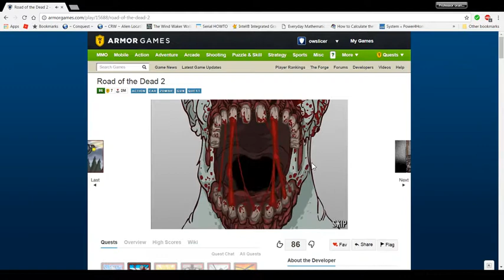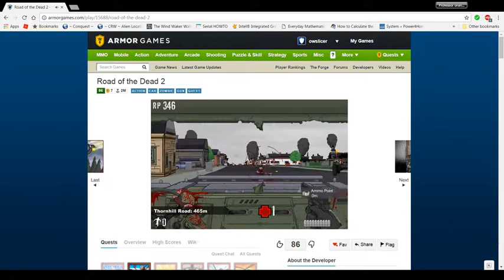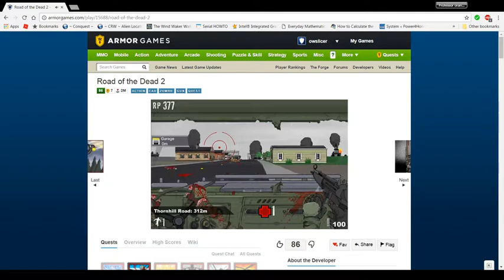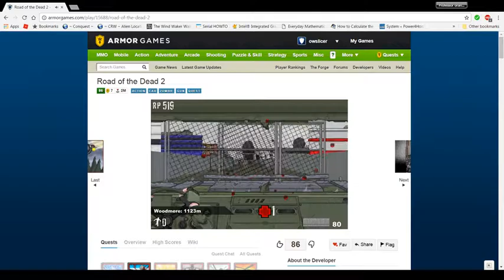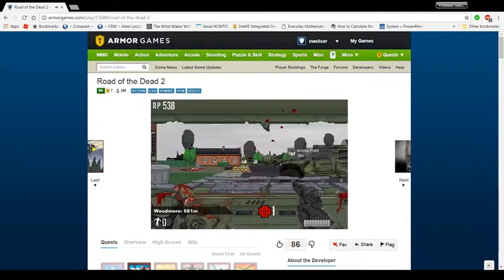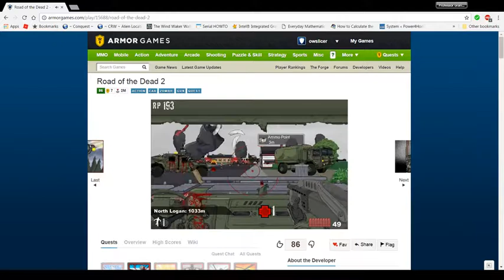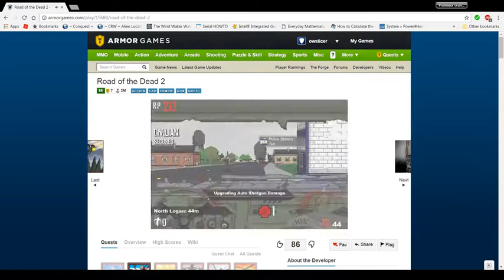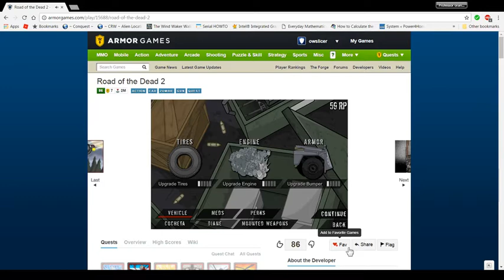Let's play Road of the Dead 2 with Dead Soulblade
i play road of the dead 2 with dead soul blade

deadsoulblades channel